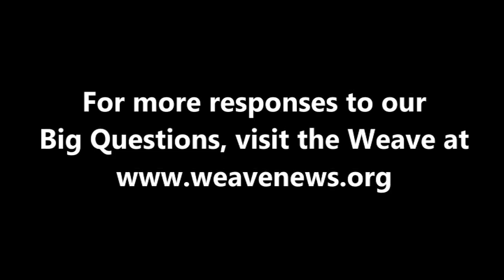Sut Jhally - What is your Big Question?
Sut Jhally, Professor of Communications at the University of Massachusetts and Executive Director of the Media Education Foundation, spoke with the Weave while attending the April 2016 Action in Media Education Summit at Sacred Heart University.